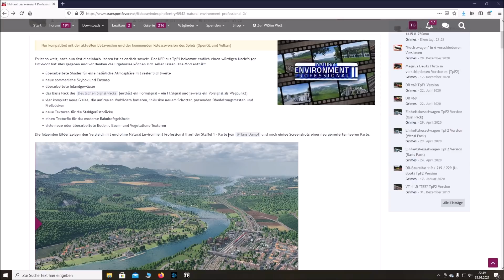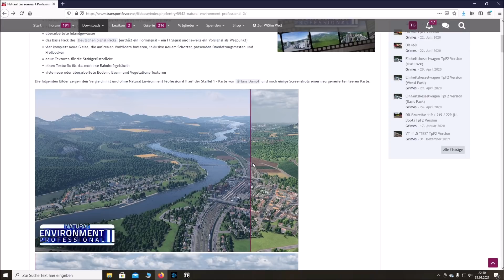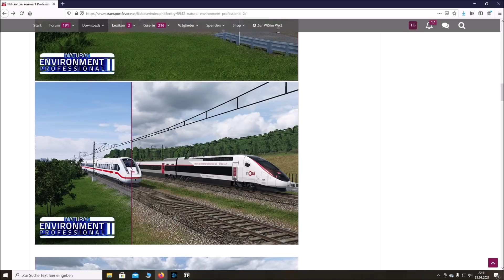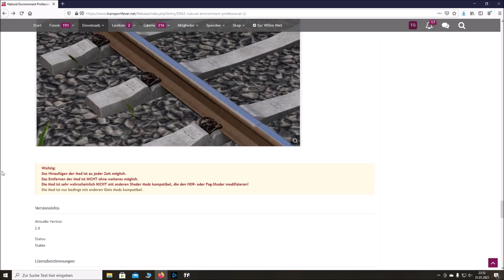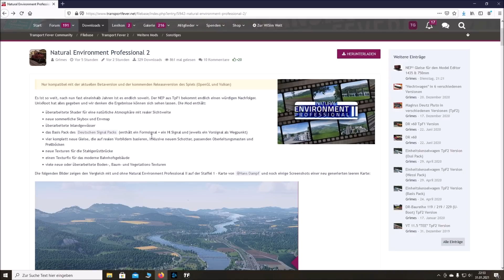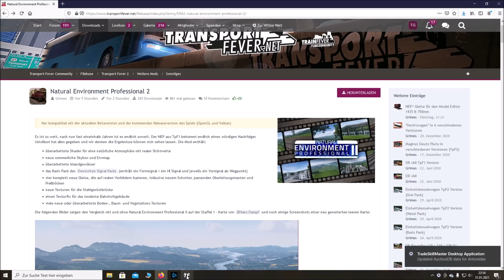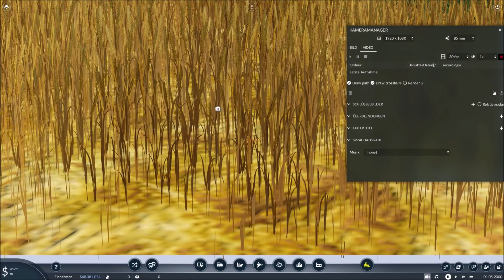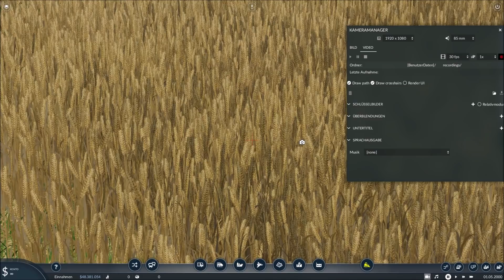Transport Fever 2 [Modvorstellung] Natural Environment Professional 2 ( Grafik Shader)